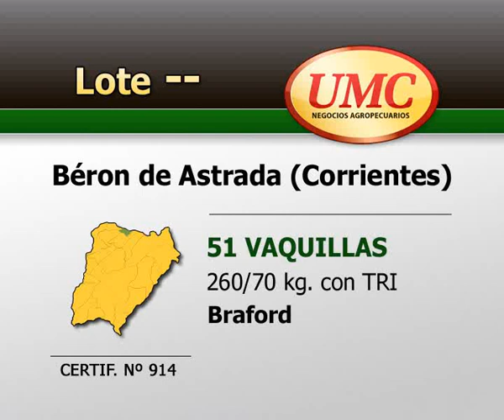17 10 13 CERTIF 914